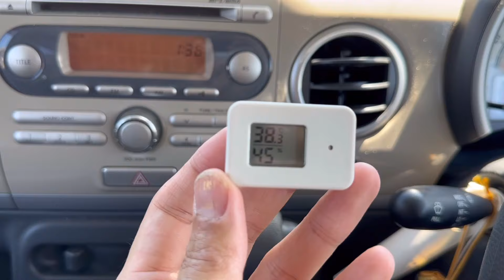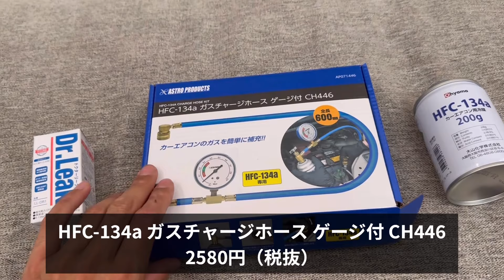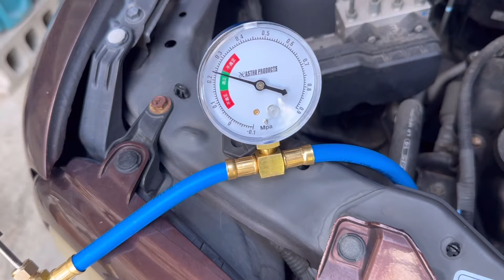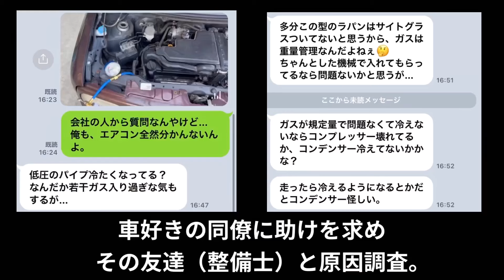エアコンガス漏れで車内がサウナ状態♨️ドクターリーク（漏れ止め剤）＆ガス補充しようとしたら…。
10年落ちのラパン。

真夏にエアコンが効かなくなり…。

エアコンガス補充のついでにエアコンガス漏れ止め剤を使用しました。
漏れ止め剤は評判の良い【Dr.Leak（ドクターリーク）】

今回はとあるトラブル発生の為、かなりの時間を無駄にしました。
誰にでも起こり得ることなので、自分でやってみようと思っている方は注意してください。

追記
ガスチャージホースの不良メーター数値は下記になります。

適正範囲0.15〜0.25Mpa

ガス量減少時0.23Mpa
ガス量正常時0.37Mpa

多め方向に狂っていました。